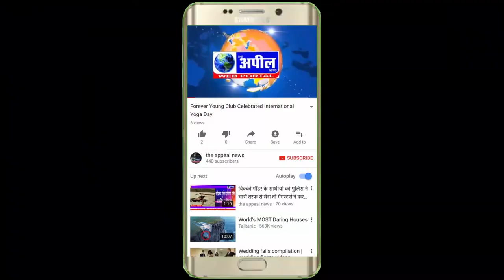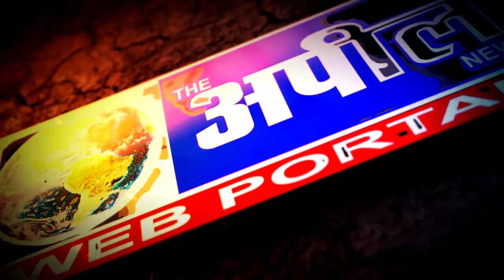बठिंडा के लोकल चयन मैनीफैस्टो बीच वाले वायदों से मुनकर हुआ मनप्रीत बादल | The Appeal News Paper